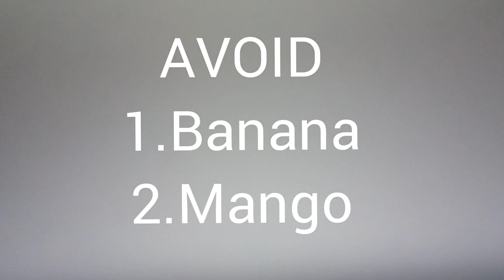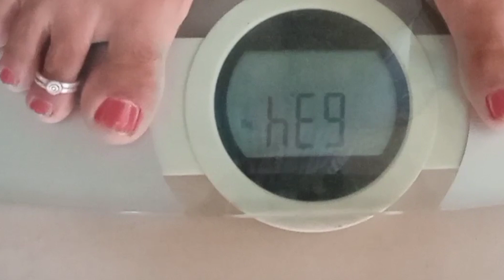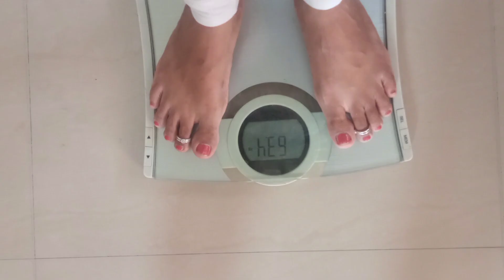7 நாளில் 7 கிலோ வரை குறைக்கலாம்/ MY WEIGHT LOSS JOURNEY with live result/ GM DIET 7 DAYS CHALLENGE